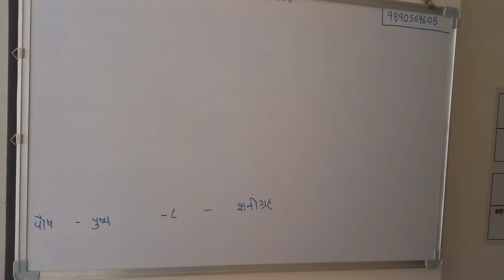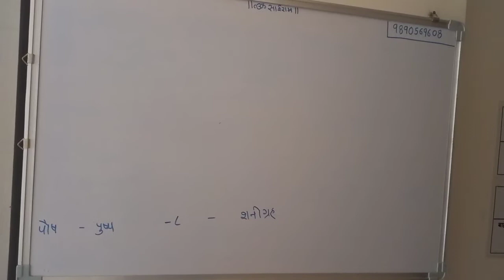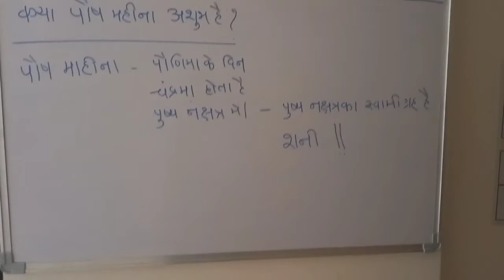Gauri kate talking about पौष महिने मे क्या ना करें- भाग२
पौष महीने में क्या करें क्या ना करें?
क्या सच मे पौष महिना अशुभ है?
आसान शब्दो में सुनीऐ...